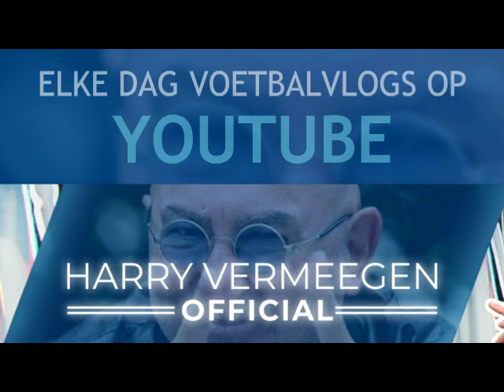Feyenoord feest in Zwolle!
Feyenoord blijft punten pakken onder Dick Advocaat en wint in Zwolle waar ze normaal altijd verliezen. Feyenoord wint met 4-3 door goals van Leroy Fer, 2x Steven Berghuis en in de 88ste minuut Róbert Boženík.

Elke dag voetbalvlogs en video's van toen! Wil je mijn video's als eerste zien?